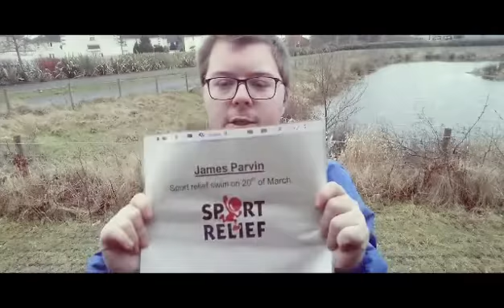VLOG 32: Time for some Shoutouts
Time for some shoutouts.